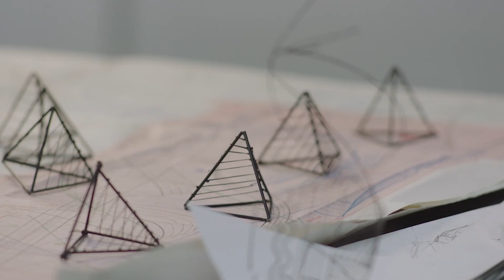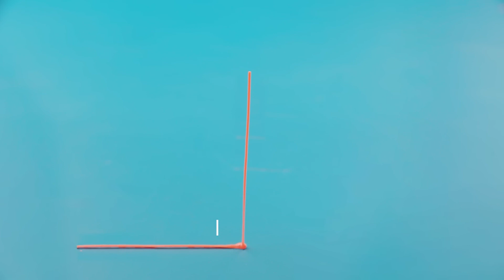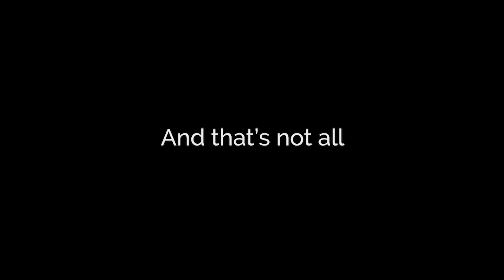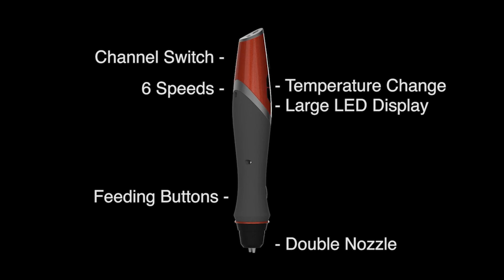5 Best 3D Pens for 2024 | 3D Printing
Hey there! Looking to dive into the world of 3D printing? Look no further! In this exciting YouTube video, we'll be showcasing the 5 best 3D pens for 2024. Get ready to explore the latest and greatest in 3D printing technology. From sleek designs to innovative features, these pens will take your creativity to new heights.

Products Links and Details:
1). 00:02 - LIX
2). 02:23 - 3doodler Create+
3). 02:54 - ChefDoodler sugar pen
4). 05:09 - 3Doodler PRO+
5). 06:05 - Scribbler DUO